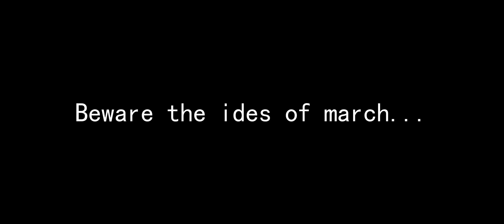Caesar Official Trailer #1 (2016) - Rithik Puppala, An Esteban Valdez Movie HD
Caesar official Trailer. Comes March 15th.